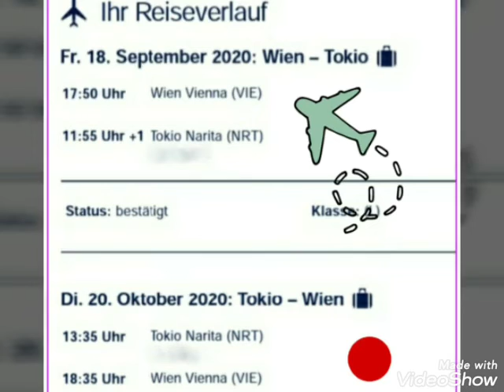日本への旅行を9月まで延期しました！ 9月18日から10月20日まで日本にいます。